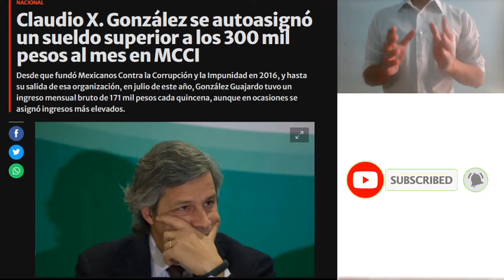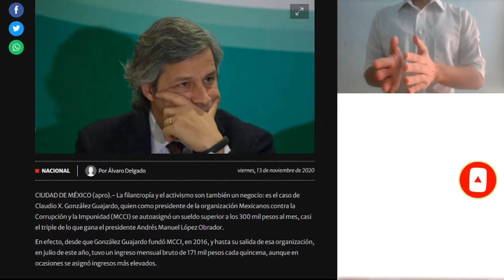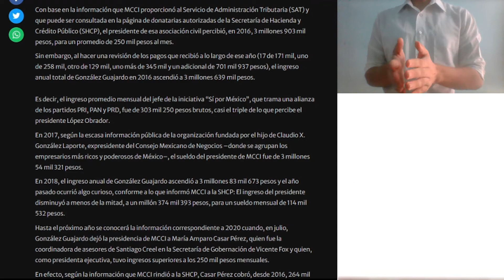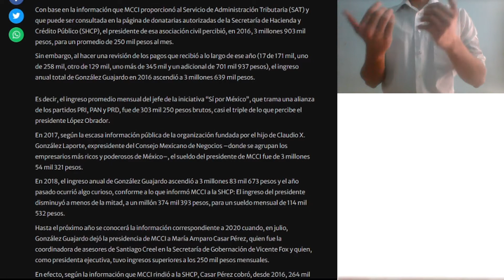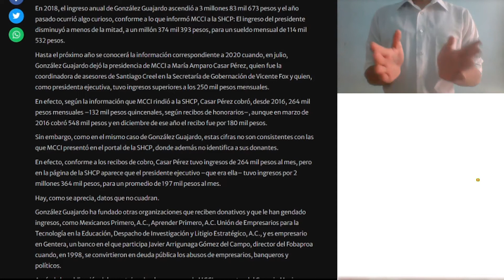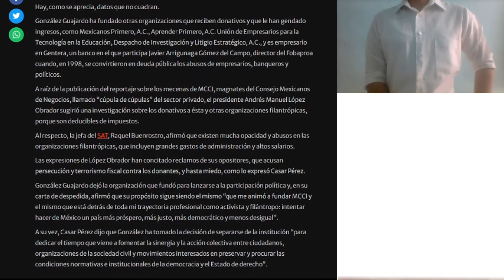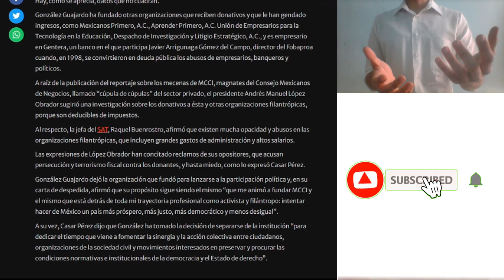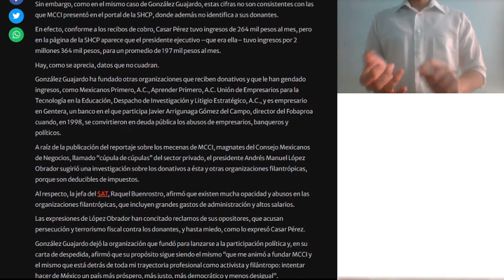Fundador de SíporMéxico se autoasignó 300 mil pesos al mes de la fundación MCCI sin declarar al SAT